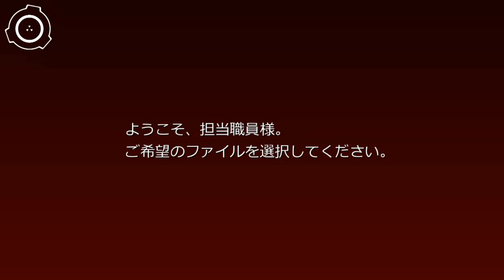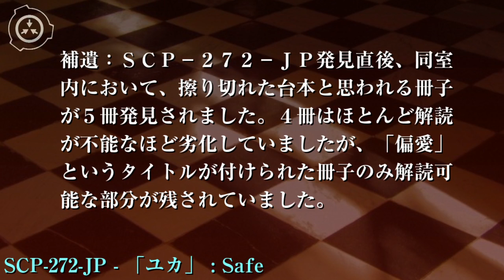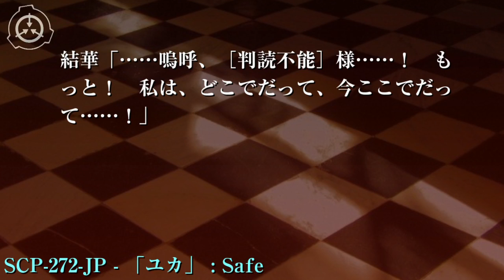SCP財団機密データ：SCP-272-JP - 「ユカ」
特別収容プロトコル:SCP-272-JPは、存在していた廃劇場からの切り出しを終え、現在サイト-81██内大型物体収容区域に収容されています。実験等で区域内に入る場合、基本的には無人機器での侵入を行ってください。レベル3以上の職員に許可を得れば女性職員の侵入は許可されますが、非推奨です。また、男性職員の立ち入りは完全に禁止されています。